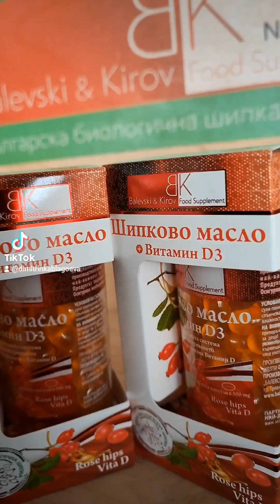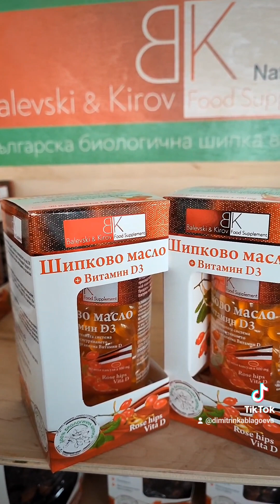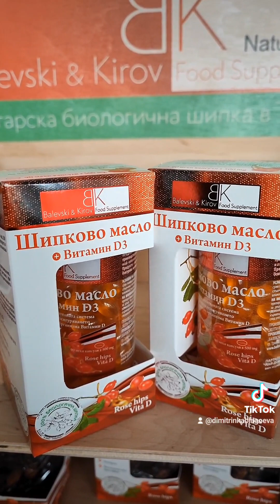09.03.2023 г. 23 то видео от 46 видеа 0889893098